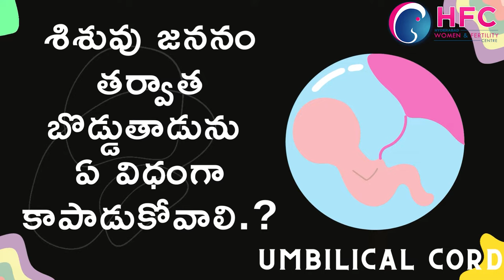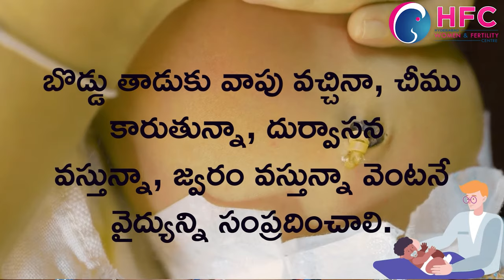బొడ్డు తాడుకు ఇన్ఫెక్షన్‌ రాకుండా ఏం చేయాలి || Umbilical cord care: Do's and don'ts || HFC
In this video, Dr. Swapna chekuri, Fertility Specialist is discussing how to care for your baby's umbilical cord stump. After birth, the umbilical cord is cut leaving a stump that should dry and fall off naturally within 5 to 15 days. It's important to keep the stump clean with gauze and water only, and avoid putting your baby in a tub of water until the stump has fallen off.

It's essential to watch for signs of infection, such as foul-smelling, yellow drainage from the stump, redness, swelling, or tenderness of the skin around the stump. If your baby shows signs of a more serious infection, such as poor feeding, fever, lethargy, or poor muscle tone, contact your baby's health care provider immediately.

Remember not to pull the stump off, even if it's only hanging by a thread, and to contact your baby's provider if the stump hasn't fallen off within four weeks. If the cord stump is pulled off too soon, it could start actively bleeding, and if it continues to bleed, it's important to call your baby's provider immediately.

Follow these guidelines to ensure that your baby's umbilical cord stump heals properly and to prevent any potential infections. If you have any concerns or questions about caring for your baby's umbilical cord stump, always contact your baby's health care provider for advice.

Redefine plastic Surgery Centre